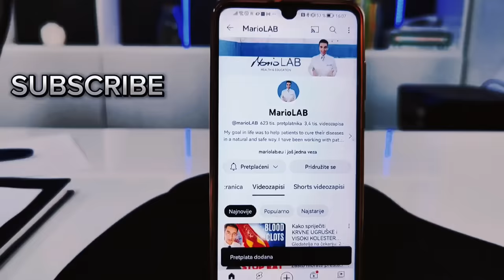Krema za uklanjanje strija!